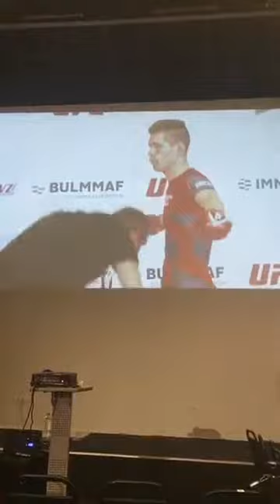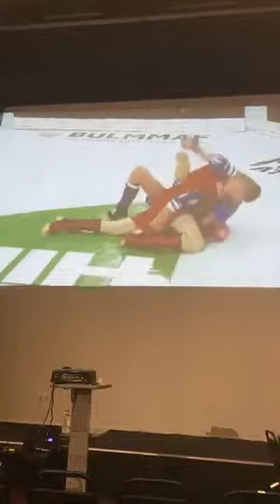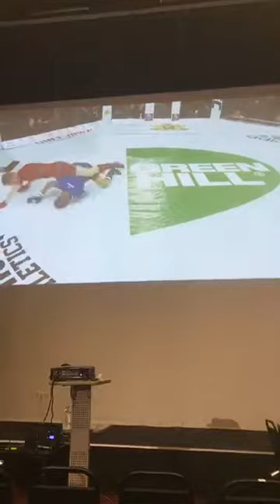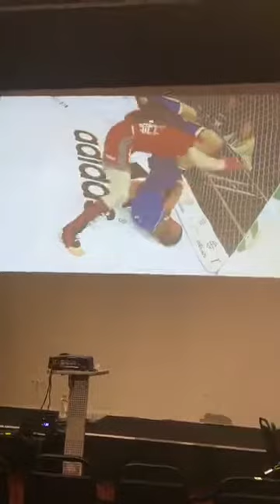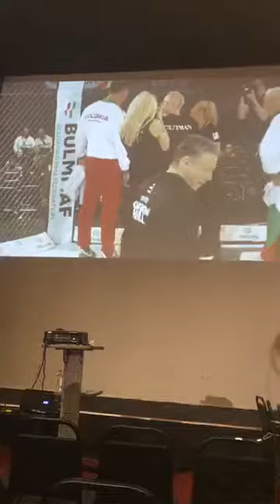NIKOLAY IVAYLOV VS Dennis Ryden 8-финали Европейското първенство по ММА София България. 56кг